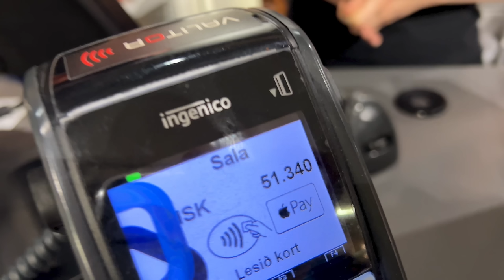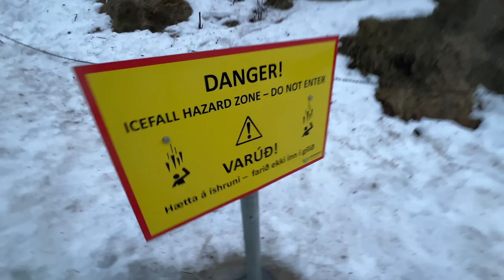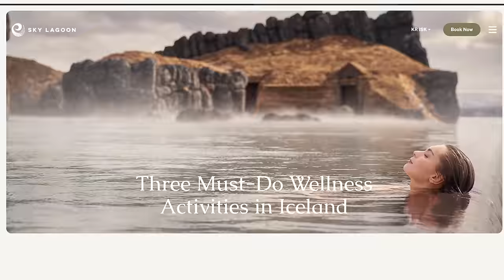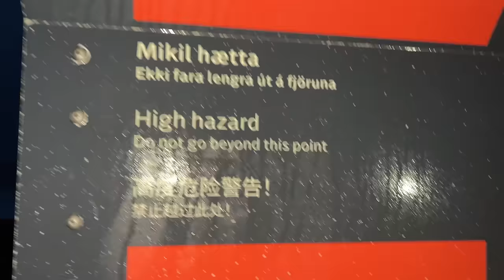die reise wäre fast meine letzte geworden… (lebensgefahr)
Holt euch das weichste Kissen!